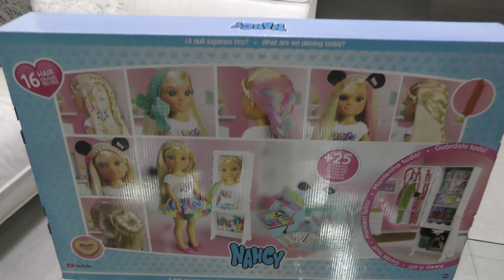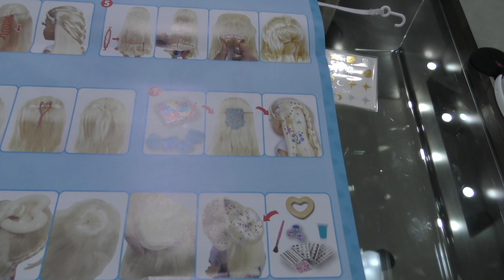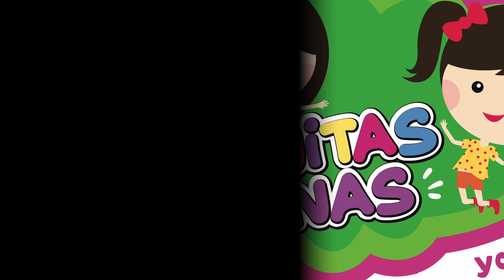HERMANITAS JUEGAN CON MUÑECA NANCY 1001 peinados ! Hermanitas Cárdenas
Amiguitos!
NO OLVIDES QUEDARTEENCASA EN ESTA CUARENTENA DISFRUTANDO NUESTROS VIDEOS, LOS QUEREMOS MUCHO, CUIDENSE MUCHO
LAVENSE LAS MANOS Y CUIDENSE DEL COVID19 , PRONTO ESTAREMOS OTRA VEZ JUNTOS
LOS QUEREMOS
 en este video le ayude a mi hermanita fernanda a poner a su muñeca nancy muy bella con el kit completo de MUÑECA NANCY 1001 PEINADOS!
CHECA COMO LA DEJE, HERMOSA PARA JUGAR CON ELLA!

TODAS LAS SEManas  HACEMOS SORTEO EN NUESTRO FACEBOOK O INSTAGRAM!! HAREMOS LA RIFA EL MIERCOLES 11 DE DICIEMBRE DEL 2019, TODAIA PUEDES PARTICIPAR

COMPARTE